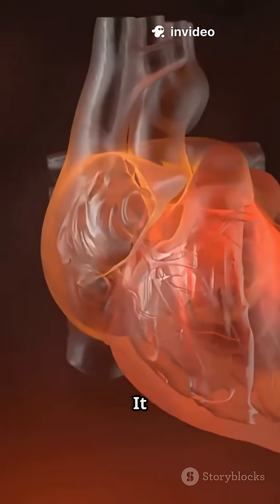What if you could regrow your brain? Axolotl explainer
Discover the incredible axolotl, nature’s real-life superhero! 🦎 Native to Mexico’s Lake Xochimilco, this amazing amphibian can regrow lost limbs, spinal cords, hearts, and even parts of its brain—without a single scar. How does it do this? Special cells called blastemas come together to rebuild perfect tissues. Imagine the medical breakthroughs this could inspire! Watch this quick explainer to uncover the science behind axolotl regeneration and join the conversation: what would YOU regenerate if you could? Like if you’re amazed and share this mind-blowing fact with fellow science lovers!